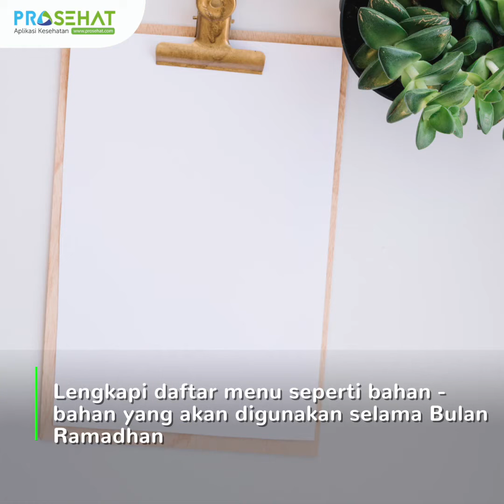Tips Puasa Hemat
Sahabat justru merasa bahwa bulan puasa lebih boros dari biasanya? Tonton video ini kalau keuangan kamu lebih teratur.